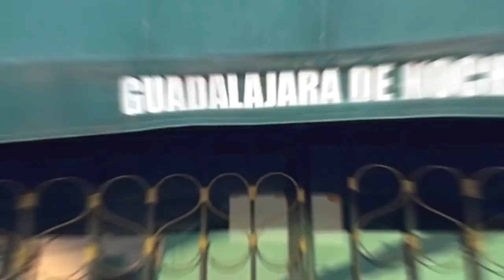Dos Caras | Entrevista Máscara Año 2000 y su Junior - Leyendas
Hoy tenemos el honor de que nos visite una gran leyenda, DOS CARAS. Nos emociona mucho presentarle esta entrevista llena de grandes historias, fuertes emociones y muchas risas.

No se pierdan esta gran plática entre amigos, se llevarán una muy buena experiencia y podrán conocer más de sus ídolos de la lucha libre.

Sigue a DOS CARAS en:
Youtube: Próximamente! Síguelo en su canal.